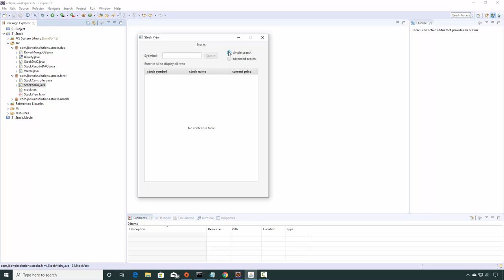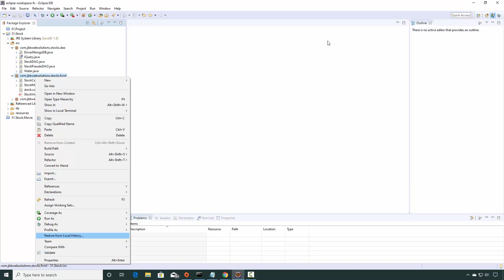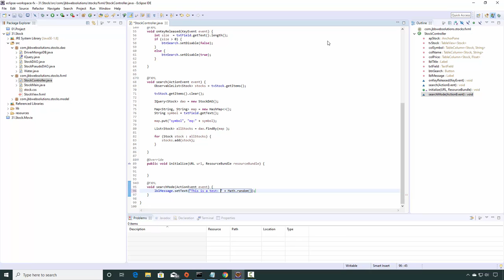StockDAO 24 RadioButton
Radio Button Events